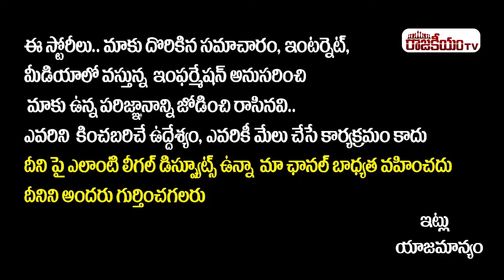కెసిఆర్ క్యాబినెట్ లో మంత్రులందరూ బానిసలే || Sogara Begum Interview || RajakeeyamTV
Hello Friends,

Regards,
Rajakeeyam Team